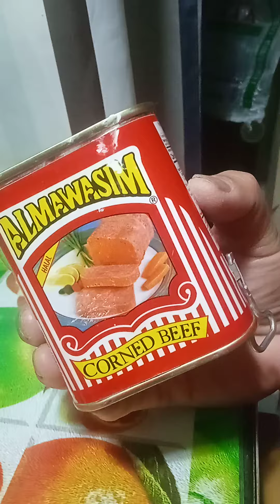simple way how to open a can goods